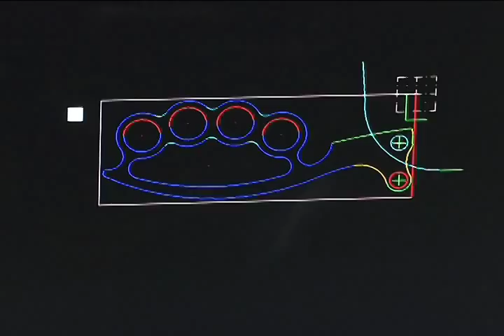Aeromach's New Chrome Knuckle Levers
Aeromach USA - We build serious parts that enhance the look of your motorcycle. Aeromach builds aircraft-grade billet aluminum components that are American made for American, V-Twin and import cruisers. They have what you need to deliver the attitude that you are looking for. Checkout our Chrome Knuckles that have the look of brass knuckles. They look good and deliver a real attitude on your sled.